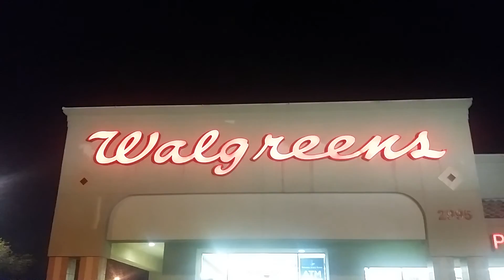WALGREENS 👎👎customer service 3mins befor closing